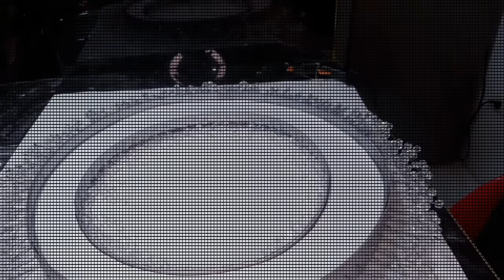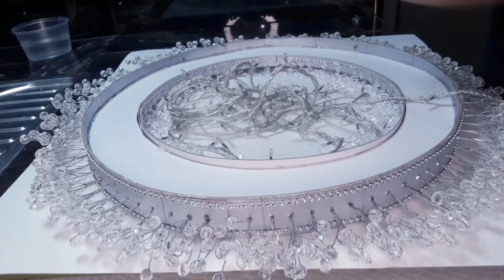DIY CRYSTAL CHANDELIER | DIY CHALLENGE | GLAM MODERN CHANDELIER ON BUDGET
It really helps my channel to do more DIY projects.
Another DIY Home Decor Ideas for you guys.